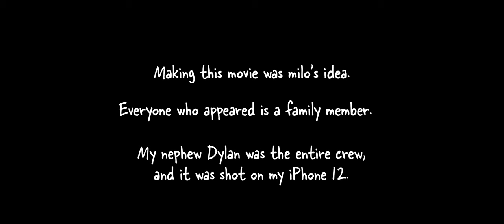"Toy Chest" Short Film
SYNOPSIS:
"A sudden tragedy leaves a young boy haunted by a mysterious spirit as he searches for a way to reunite with his family."

This no-budget short film was inspired by my nephew Milo who wanted to make a movie during a family reunion. The short was filmed using the FilmicPro app on the iPhone 12. Everyone who appears in the film is a family member. My nephew Dylan made up the entire crew.

The story was inspired by childhood memories of mine and my two brothers, and weaved into a story that would be film-able with a DIY filmmaking mind-set.

WRITTEN AND DIRECTED BY:
Kenji Doughty

EXECUTIVE PRODUCERS:
Jordann Doughty
Dylan Choy
Milo Doughty

STORY BY:
Billy Doughty
Jonny Doughty
Kenji Doughty

CAST:
Milo Doughty
Selah Doughty
Amy Doughty
Billy Doughty
Bill Doughty
Keiko Doughty
Miyoko Hanahara
Yamato Cibulka
Brendan Choy
Dylan Choy
Kaylie Choy
Makua Doughty

John B. Lund - Row, Row, Row Your Boat (Music Box Version)
John B. Lund - Twinkle, Twinkle, Little Star (Music Box Version)
Nbhb Nick - 4 the Gang
Silver Maple - Midnight Textures
Ave Air - The Music Box

SPECIAL THANKS:
Yamato Cibulka
Chad Kobatake
Mom & Dad
Amy Doughty
Emi Choy
Kurtis Loo